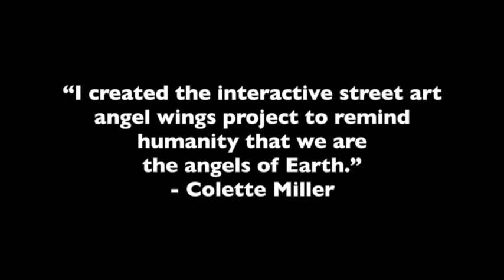WingsProject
During Artward Bound 2017, several students collaborated on the creation of a set of wings that will hang on the walls of Hagerman, reminding us all to spread our wings and fly!